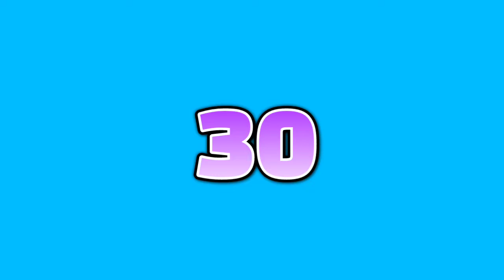Blockman go Bedwars S2 || #64 FREE Runes!!😍 999%FREE [Lobster] photo frame! Reach Lv.15